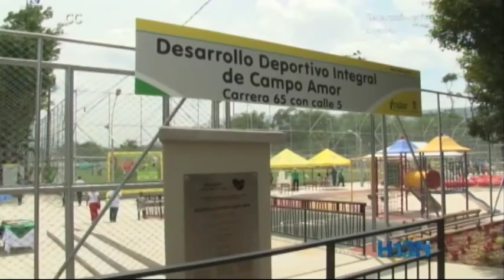Campo Amor se vistió de verde sintético. Hoy disfruta de la renovación de sus canchas